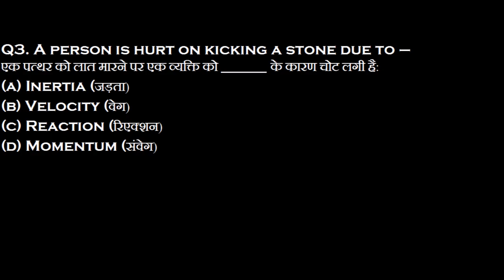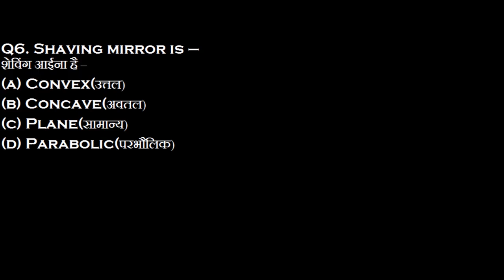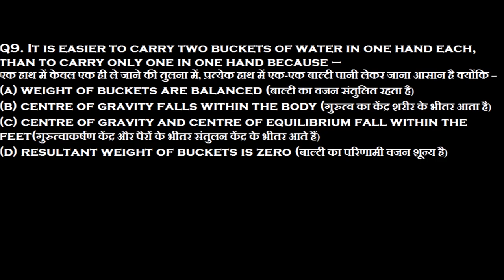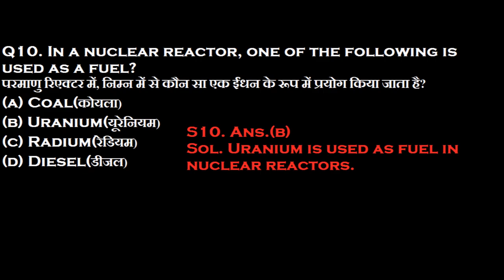IAF AIRMEN GROUP X/Y (PHYSICS DAY-05)